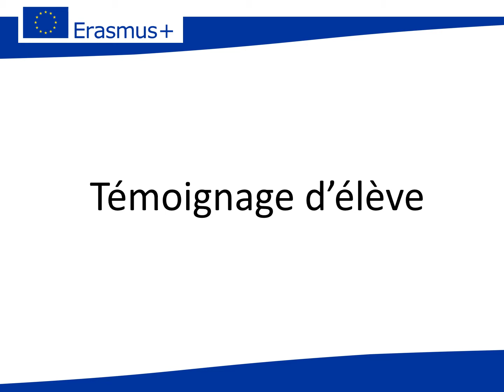FR - N°13 - Danse & Culture, chemin vers la réussite - Témoignage élève - Istituto Santa Dorotea